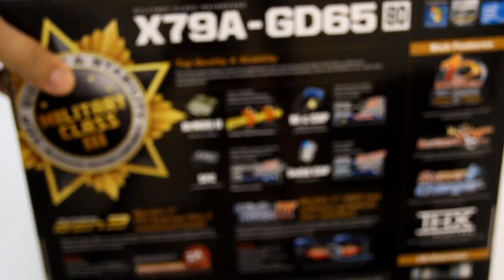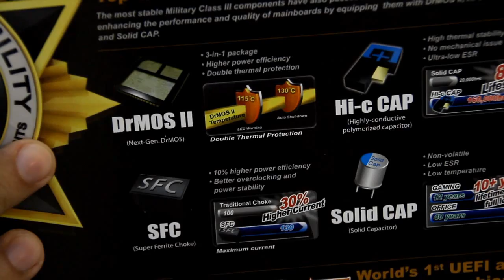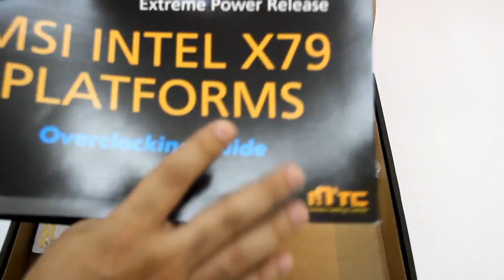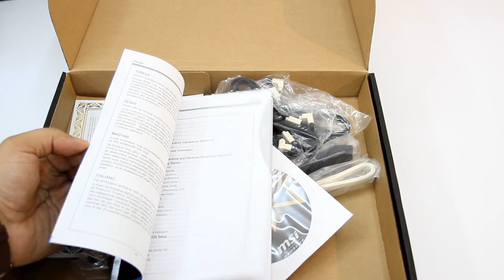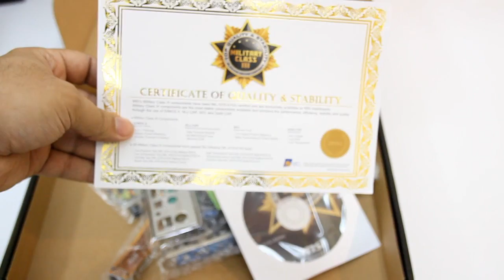MSI X79A-GD65 (8D) Mainboard نظرة أولية لمذربورد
مواصفات المذربورد
    CPU: Socket 2011 Supports 2nd Generation Intel Core i7 processors, Comes with Thermaltake Frio Advanced CPU Cooler
    Chipset: Intel X79 Chipset
    Memory: 8x DDR3-2400(OC)/2133/1800/1600/1333/1066 DIMMs, Unbuffered, Quad Channel, Max Capacity Up to 128GB
    Slots: 3x PCI-Express 3.0 x16 Slots(one run at x8, Support nVidia 3-way SLI and AMD CrossFire); 2x PCI-Express 2.0 x16 Slots(run at x1); 1x PCI-Express x1 Slot
    SATA: 4x SATA2 Ports, Support RAID 0/1/5/10, 4x SATA3 Ports
    Ports: 12x USB 2.0 Ports (8 rear, 4 by headers); 4x USB 3.0 Ports (2 rear, 2 by headers); 2x IEEE 1394 Ports(1 rear, 1 by header); 1x PS/2 Ports; 1x Optical SPDIF-out; 1x Coaxial SPDIF-out; 1x RJ45 LAN port; Audio I/O jack

تحديث *سعر اللوحة من سوفت لاند 950 ريال*